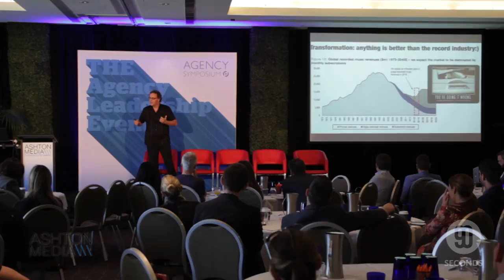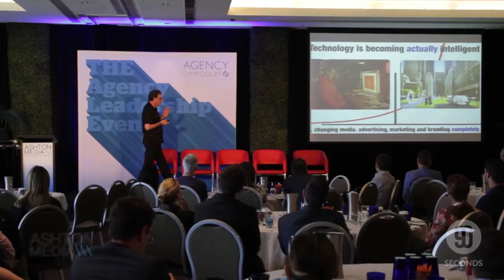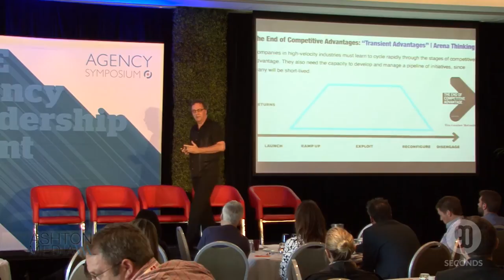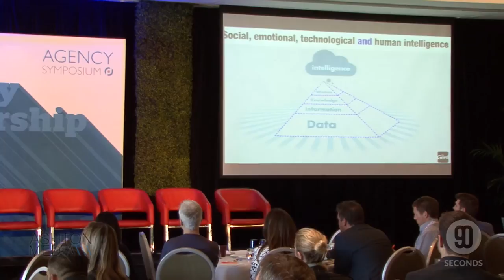Future of Media, Marketing, Advertising and Agencies: Futurist Speaker Gerd Leonhard